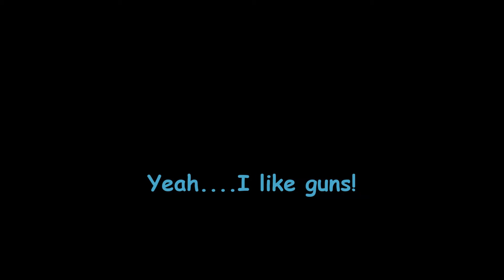Me at the Gun Range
Me at my gun club range popping off a few